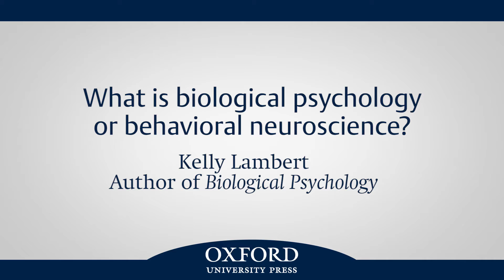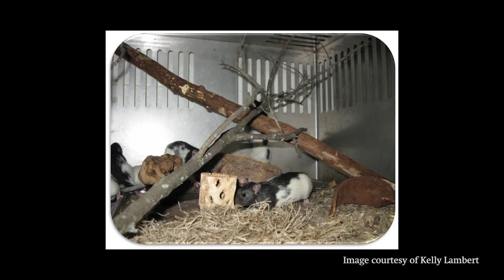What is biological psychology or behavioral neuroscience?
Kelly Lambert, author of Biological Psychology, introduces herself and discusses the field of biological psychology (or behavioral neuroscience).

Kelly Lambert (Ph.D University of Georgia) authored Biological Psychology. Biological Psychology, while respecting the traditional content in biopsychology, introduces new and emerging themes that are redefining the field. Although behavioral neuroscience has many aspects, the theme of context is especially relevant and the introductory chapter of this text classifies as part of “context” both environmental and experiential factors that influence neurobiological variables. Through this “brain in context” approach, students will learn to appreciate the influential role of context in their brains’ continuous adaptation throughout their lives. Whether or not students continue in the discipline, this text will prepare them to be informed consumers of behavioral neuroscience information, resulting in a positive effect on their own neural and mental health.